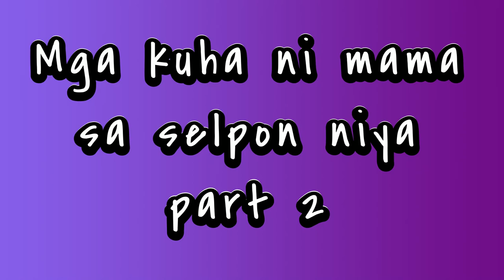Mama ft. Liguan sa Banyo